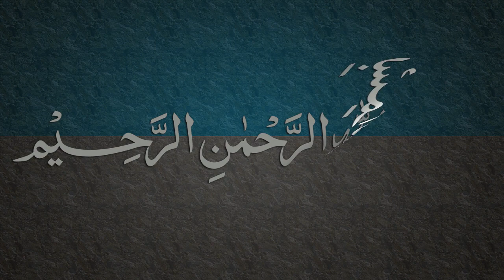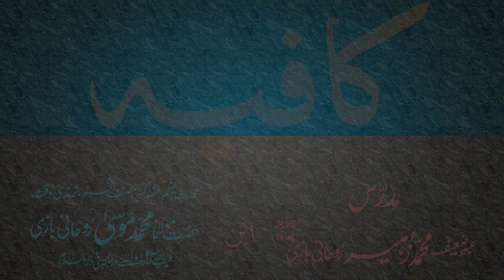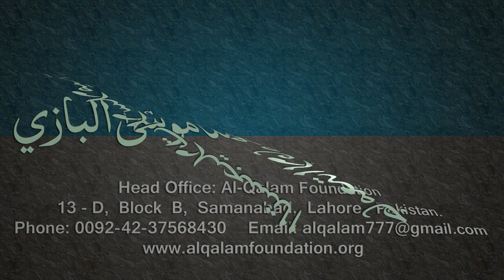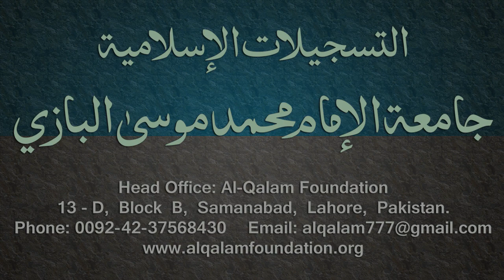Kafia Dars - 46 - Page - 031 - by Maulana Muhammad Zuhair Albazi - 19/03/2006